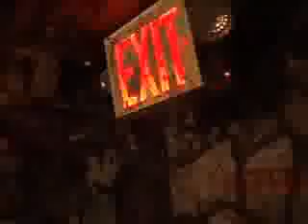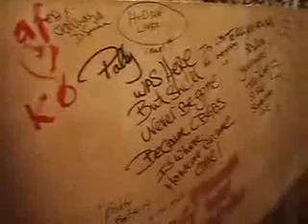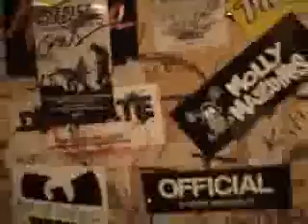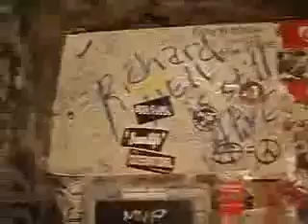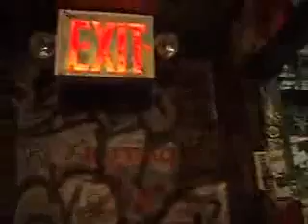Inside CBGBs - The last video tour of CBGB OMFUG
Possibly the last video shot inside CBGBs & certainly the last comprehensive video tour of the place. I don't know who filmed this, but it takes in almost every inch of the venue.

Rest in peace Hilly and long live CBGB OMFUG.